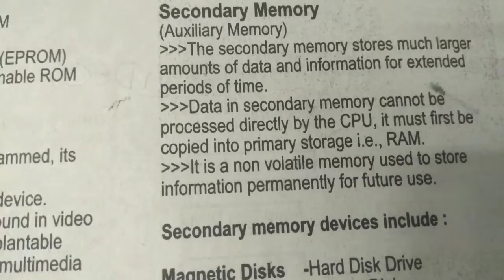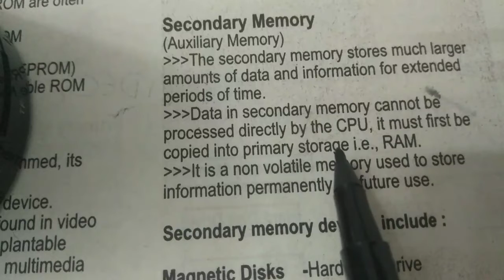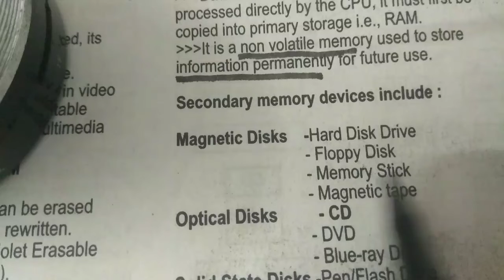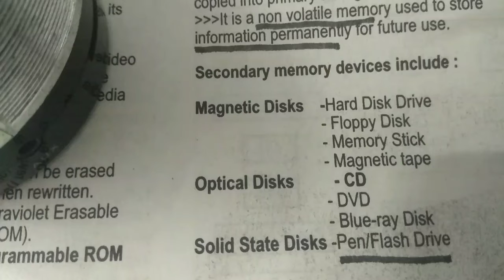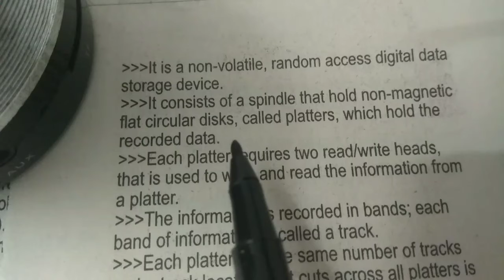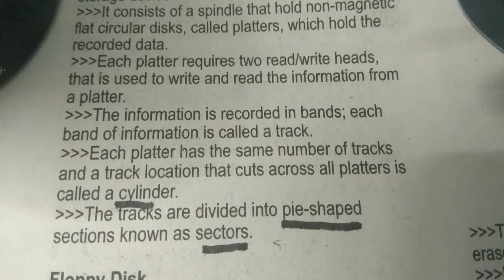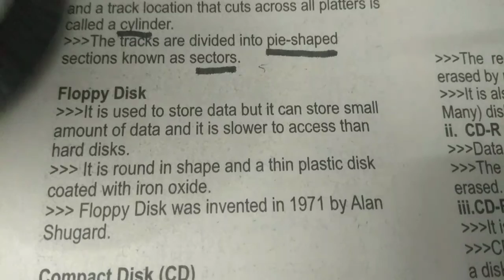Kerala SET General Paper|Computer Memory|state eligibility test|7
CANDELASETPAPER1
SET Exam Coaching